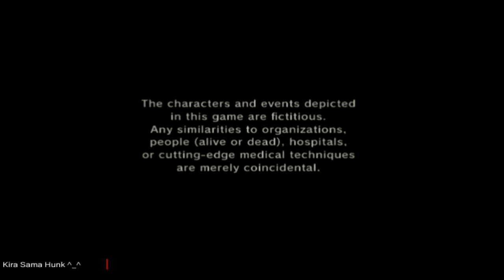Trauma Team - Parte # 1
Hola aquí les dejo un gameplay
Espero que les guste y se diviertan
le agradezco por el apoyo que me dan
al canal se cuidan...^_^